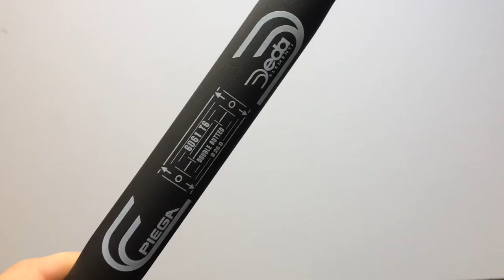Deda Piega Országúti Kerékpár Kormány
Masszív, mégis kifejezetten könnyű alumínium országúti bicikli kormány többféle szélességben. 26-os átmérő, 380-460-as szélesség.